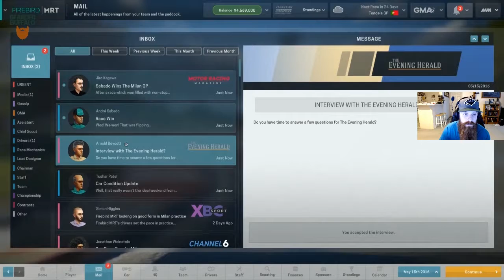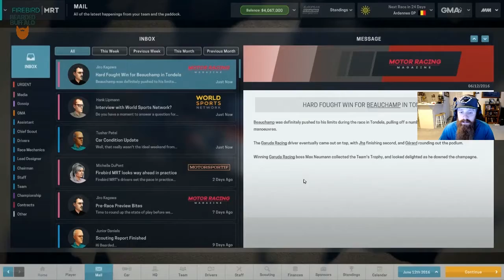Motorsport Manager on PC EP 3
Firebird MRT racing Rounds 4 and 5 of the European Racing Series.  We head to Portugal and Belgium in this episode.